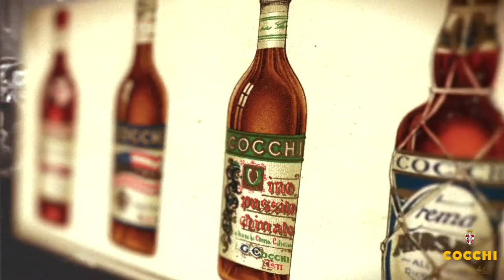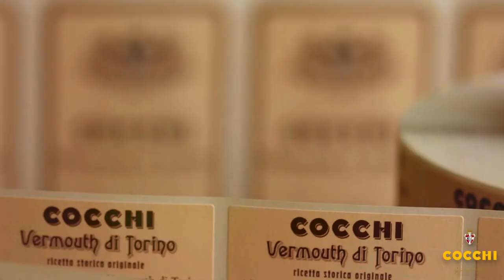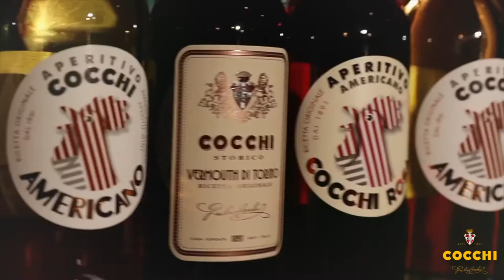Video Istituzionale Giulio Cocchi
Giulio Cocchi
Aperitivi a base di vino e bollicine cento per cento piemontesi: Cocchi produce, dal 1891, vermouth e spumanti tradizionali dell’Astigiano.
Giulio  Cocchi, giovane e creativo pasticciere di Firenze, a fine Ottocento si  trasferì ad Asti, una cittadina italiana del Nord ovest non distante da  Torino.
Stando alla leggenda, Giulio Cocchi si innamorò della figlia del proprietario di uno dei bar situati sulla piazza principale della città, piazza Alfieri. Sembra che il suo amore fosse ricambiato, visto che ancora oggi quel bar è conosciuto come “Il Cocchi”, un punto di riferimento per la città
Affascinato dalla tradizione enogastronomica piemontese, Giulio Cocchi scoprì in Asti la capitale del Moscato  e trovò una diffusa tendenza ad aromatizzare i vini con erbe e spezie.  Nel 1891 vi stabilì la sua attività, specializzandosi nella creazione  di vini aromatizzati e spumanti come l’Asti docg. In particolare, creò  ricette originali per il Barolo Chinato, l’Aperitivo Americano e  diversi tipi vermouth, ottenendo successo e fama in breve tempo.
L’idea di Giulio Cocchi, eccezionale per l’epoca, fu di aprire  rivendite autorizzate dove degustare questi prodotti. Nel 1913 c’erano  già sette filiali di degustazione Cocchi in Piemonte, che in breve  divennero 12.

Quello di Cocchi era un brand molto conosciuto durante la Belle Epoque e sull’eclettica scena del periodo futurista.
 Il nome e i prodotti Cocchi divennero presto celebri in tutto il mondo  come dimostrano i documenti delle esportazioni: da New York a Londra, da  Sydney all’Africa coloniale e al Venezuela.
 Dal 1978, la casa astigiana Giulio Cocchi fa capo alla famiglia Bava,  produttori di vini in Monferrato e Langa, che hanno modernizzato le  tecniche di produzione ponendo le basi per quello che è tornato ad  essere un marchio di culto nel mondo.
 Tra i risultati degli ultimi 30 anni, la difesa del Barolo Chinato dall’oblio e il rilancio del Vermouth di Torino: lo Storico Vermouth Cocchi,  dal 2011, è stato infatti propulsore della rinascita internazionale  della denominazione “di Torino” tra i vermouth di alta gamma.
Da non dimenticare l’attenzione per il mondo degli spumanti brut di  qualità da monovitigno, prodotti con il metodo italiano fin dagli anni  Ottanta (il Cocchi Brut) e, più recentemente, l’impegno per la creazione  e valorizzazione della DOCG Alta Langa, di cui Cocchi è tuttora uno dei  paladini più impegnati.